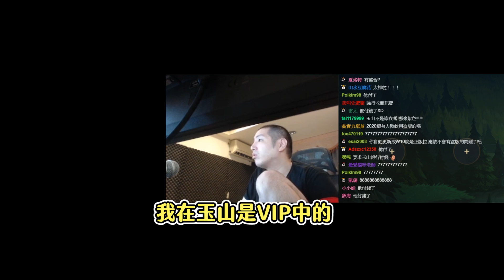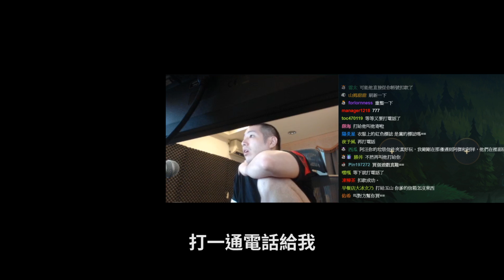【Uzra】超扯要求！銀行的VIP特權，什麼問題都可以嗎？銀行專員(下)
實況日期:2020/05/26
本影片由粉絲 U黑 製作
喜歡的話點訂閱鈴鐺 :D